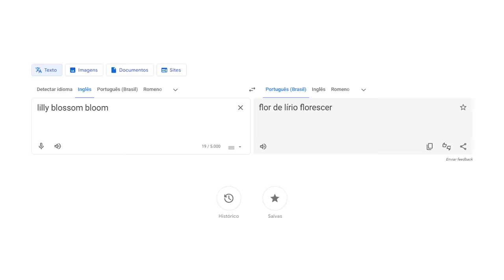ASSISTI 'É ASSIM QUE ACABA' E TENHO MUITAS OPINIÕES *cinefofoca*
voltei com minhas opiniões sobre “é assim que acaba”, como foi prometido no vídeo que falei sobre os bastidores do filme!
fui ver o filme mais por causa da fofoca? Sim
cheguei no cinema pronto pra criticar? Com certeza
o filme me surpreendeu? MUITO!
eu tava no cinema anotando tudo que vinha à mente e tenho muito que falar aqui (vê-se pela duração dessse vídeo) então vamo? vamo estreiar um quadro de fofoca cinematográfica?